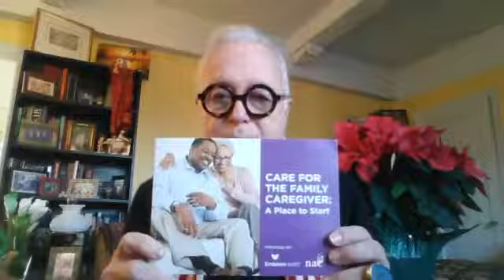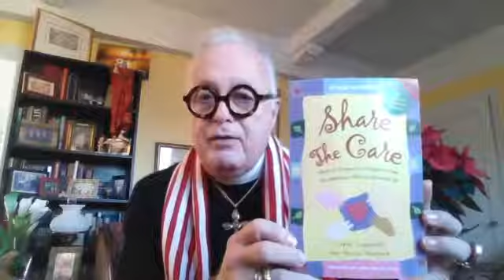FAMILY CAREGIVING AND THE HOLIDAYS